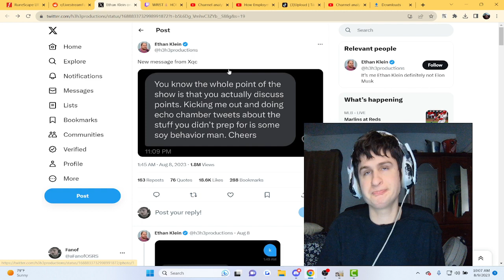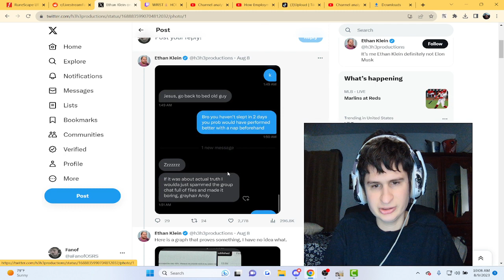h3h3 Leaks DMs From xQc Following the debate